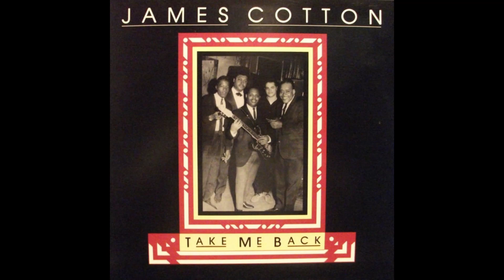James Cotton – My Babe